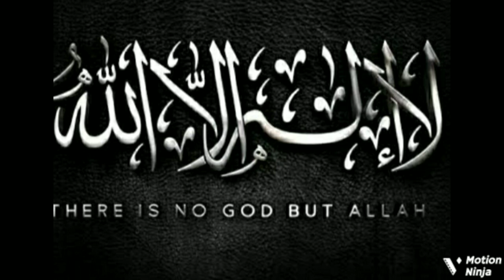Mera nabi he naat Sarif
Mera nabi he isjat ka bhi jikri ohi he omera
nabi he islamic videos
Nice video